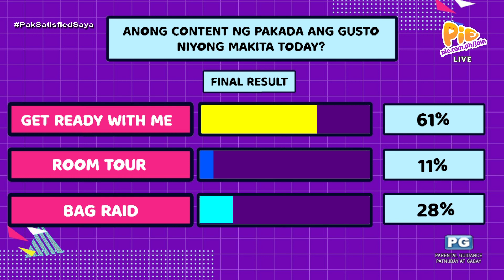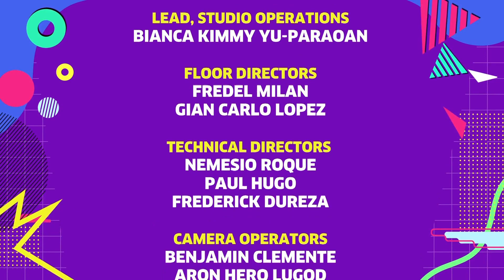PAK NA PAK! PALONG FOLLOW (5/5) | April 21, 2023 | PIE Channel